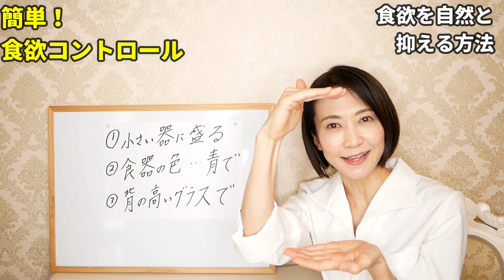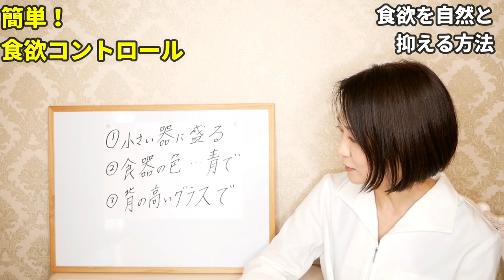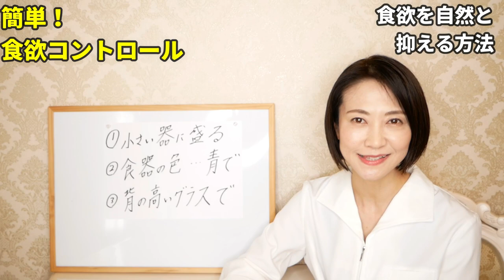痩せたいなら絶対見て！食欲を抑える方法【太ったお腹｜痩せない｜減らない｜リバウンド｜痩せる｜ダイエット】